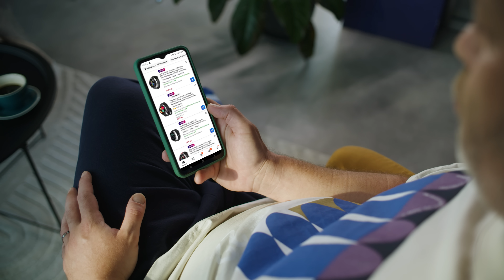🔥 Genius - твоят абонамент за умно пазаруване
Искаш безплатна доставка? Вземи Genius, твоят абонамент за умно пазаруване и ексклузивни оферти.  📦💸

* Доставката е безплатна при определени условия. Някои категории продукти са изключени от нея. Ексклузивните оферти и продуктите с безплатна доставка са маркирани. Виж повече на emag.bg/genius